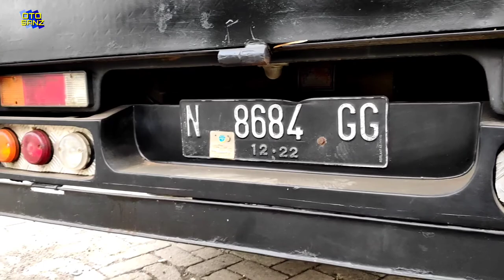L300 bak truck Simple Mbois - Sumber Rejeki Malang Mania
Banyak Sekali Modifikasi Pick up L300, mungkin L300 Modifikasi Truck Paling GILA ini Mantap Dasyat karena L300 pick up yang satu ini Adalah L300 Modifikasi Truk jadi tampak seperti kendaraan Truk dan bisa jadi inspirasi L300 modifikasi indonesia kreasi anak negri, dengan L300 modif simple dan tema Bunda Vinzza atau Bunda Vinzza trasportation, L300 modifikasi truk kreasi anak negri ini pengisi cantiknya jatim, it's so pink dan jet darat sehingga L300 dua putri transportation yang clink n pink, gas poll ini sebatas gaya made in  red chili situbondo

VIDEO KEREN UNTUK JADI YOUTUBER DAHSYAT